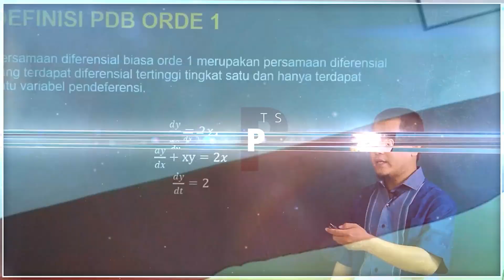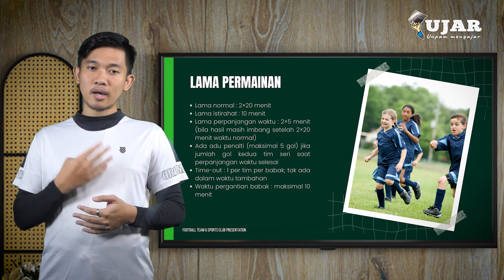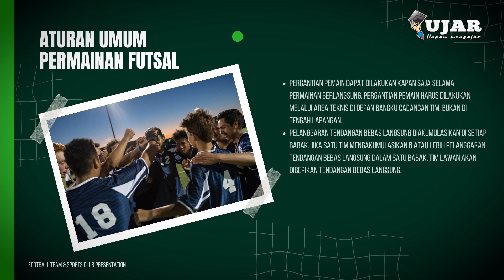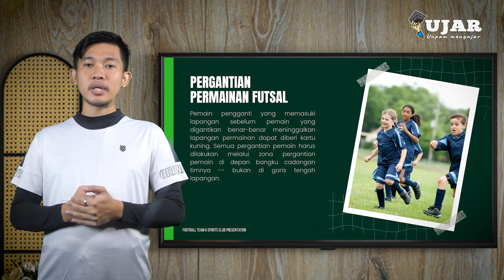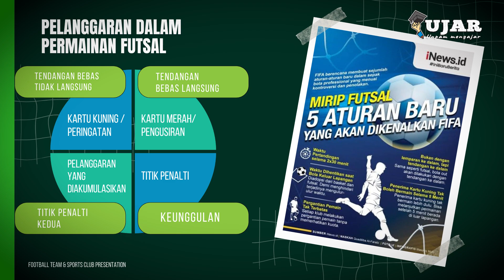UJAR OLAHRAGA FUTSAL PERTEMUAN 1 PERATURAN DAN PERMAINAN FUTSAL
Program = Pendidikan Jasmani S-1
Mata Kuliah = Pembelajaran Futsal
Pertemuan = 1 Peraturan dan Permainan Futsal